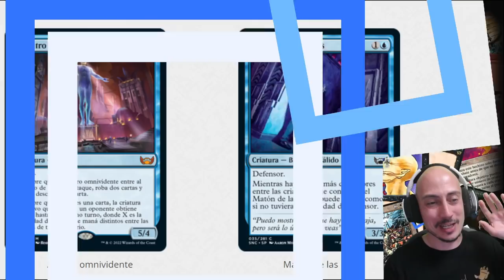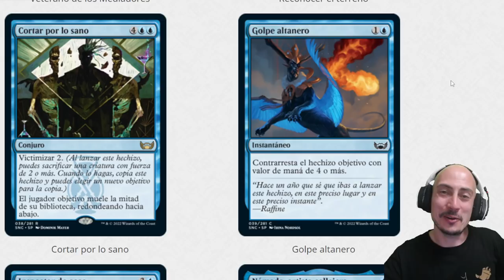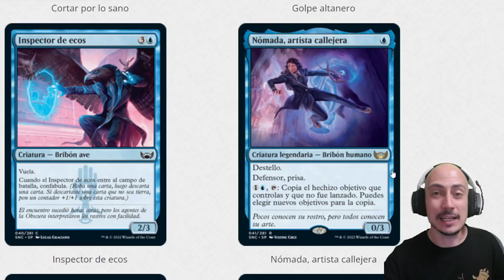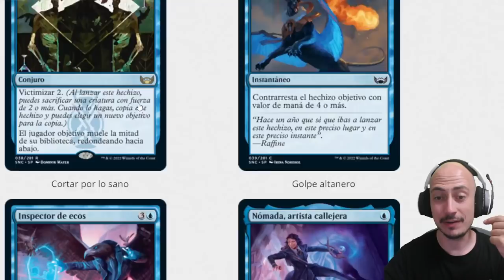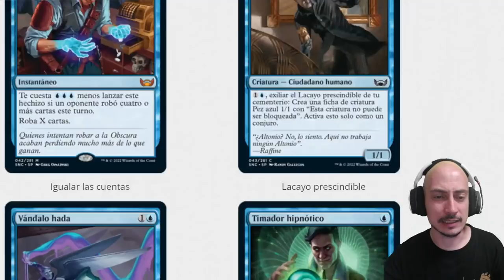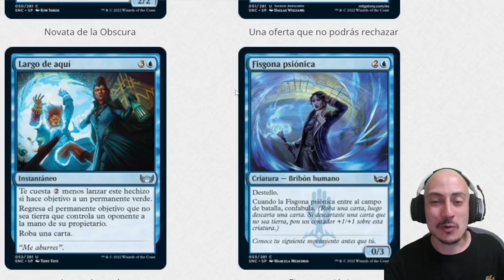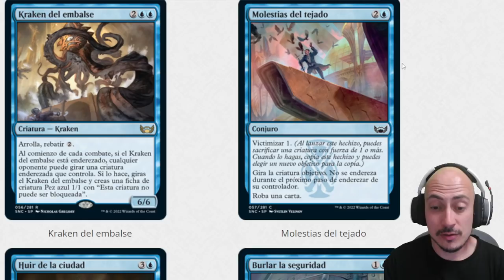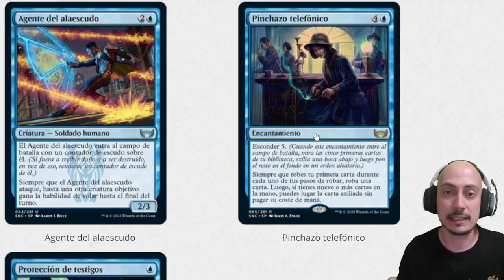Análisis del color AZUL de Streets of New Capenna ¡Qué BUENAS cartas!